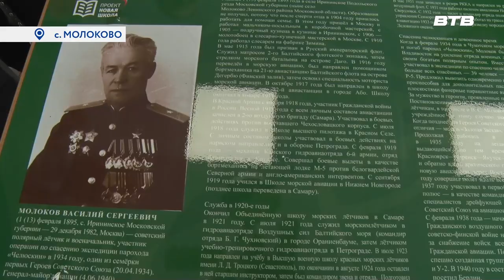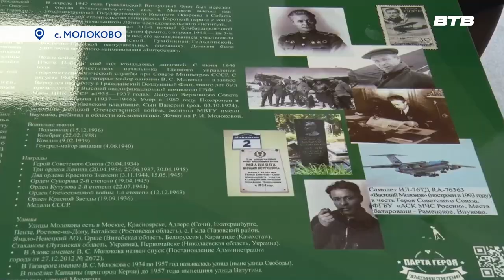ПАРТА ГЕРОЯ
В рамках проекта партии «Единая Россия» в школе села Молоково появилась парта героя Советского Союза, генерал-майора авиации Василия Молокова.  На торжественном мероприятии присутствовала и родственница полярного лётчика. Подробности в репортаже Юлии Погосьян.